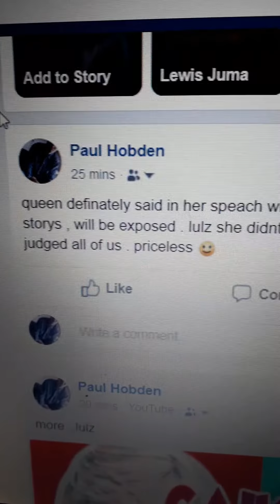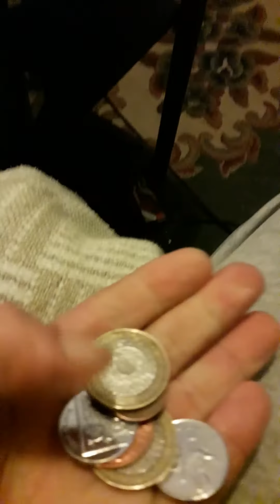My grandsons dog roxy , needs triggering one day , kindred spirit. 😊